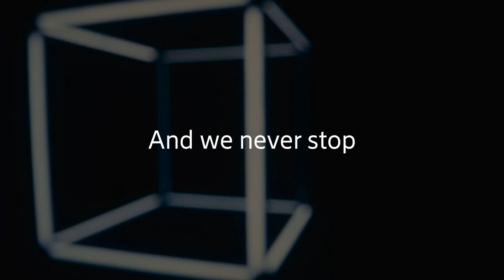Enhanced Ericsson portfolio focuses on performance, sustainability and Open RAN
A comprehensive, future-proof radio portfolio prepared for Open RAN, offering communications service providers freedom of choice in evolving network architecture launched on February 15 2024.

The portfolio contains hardware and software innovations to maximize performance of a 5G multi-layer network (with low, mid, and high bands) and optimize user experience.

The launch includes Ericsson AIR 3255, the most sustainable Massive MIMO radio to date with more than 25% energy savings, which will incentivize mid-band deployment.